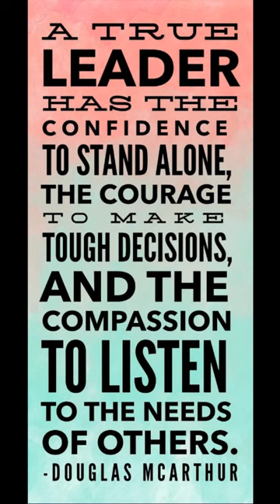The Tale of the Donkey and the Elephant who overcomes the spirit of Jezebel [CC available]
In a once beautiful land not so far away, there lived a wise and noble Elephant named “The Last Trumpet”. He was strong and respected among the animals of the kingdom, known for his leadership and bravery. However, as time passed, "The Last Trumpet" became increasingly consumed by his own pride and ambition, forgetting the humble beginnings that had once guided him.

One day, a cunning Donkey wandered into the kingdom. This Donkey, known as Quemala, the wealthy heiress, was clever and charming, but she carried with her a spirit of manipulation and deceit. She sought to gain power and influence over the animals, and she quickly recognized The Last Trumpet’s vulnerabilities.